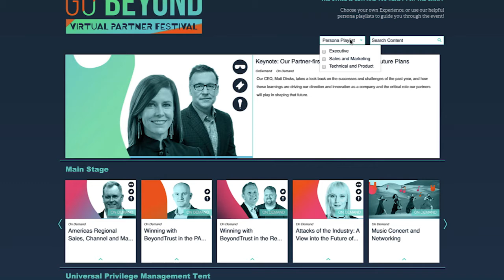ON24 + BeyondTrust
Discover how companies all over the world like BeyondTrust are creating engaging digital experiences, generating more leads and driving better results for their marketing strategies with ON24 webinars